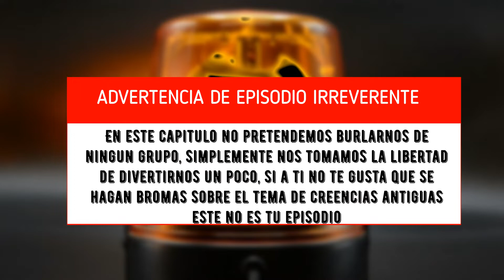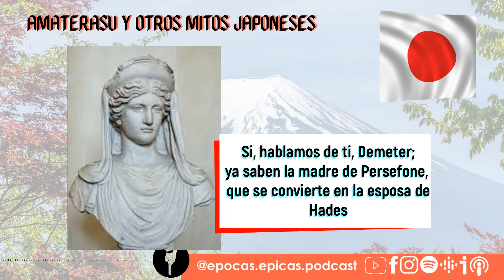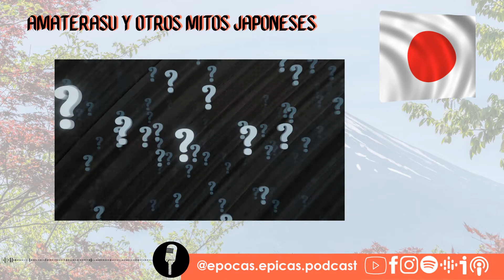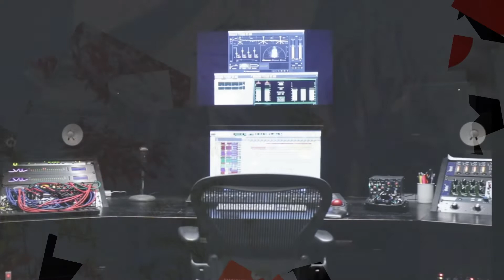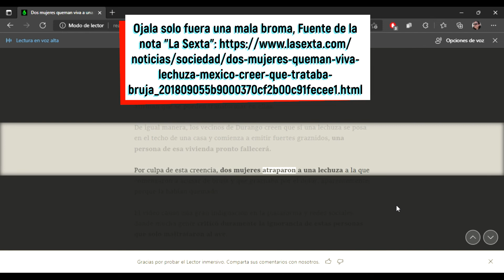Amaterasu y otros mitos Japoneses/Los Kappa/Japón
Por fin llegamos a Japón 👌 para hablar un poco sobre los mitos del llamado sintoísmo, en esta segunda parte hablamos de los Kappa y nos enfocamos en Amaterasu y su hermano Susano, mientras damos nuestra opinión y los comparamos con otras creencias en distintas partes del mundo.

Hablamos un poco de algunos llamados Kami, como es Amaterasu y uno de los mitos más conocidos sobre ella, en otro momento nos adentraremos más en esta gran cultura. Recuerden que hablamos todo desde nuestro punto de vista y nada es con el fin de ofender a una persona o grupos en particular 😉.

Acompáñanos en la aventura para descubrir que la mitología japonesa... ES HISTORIA